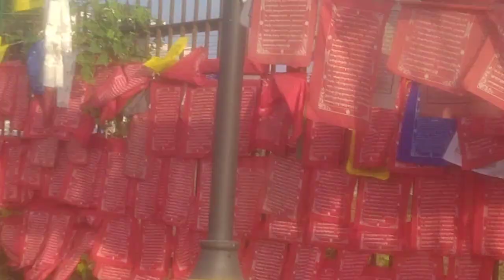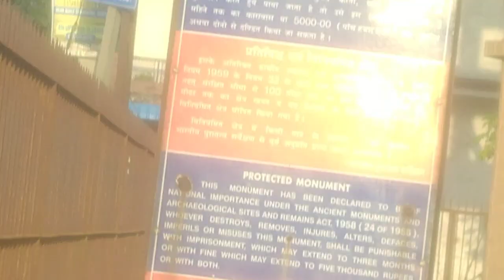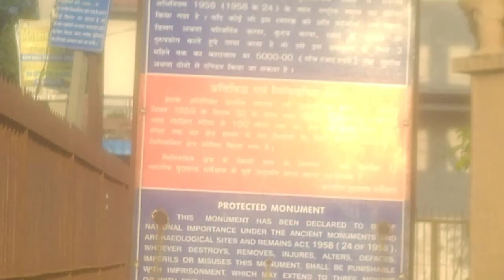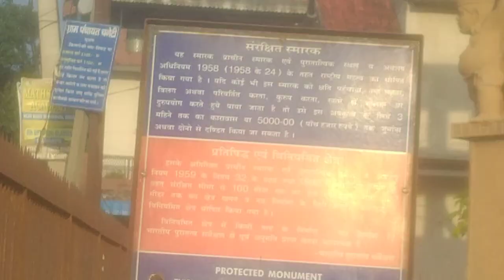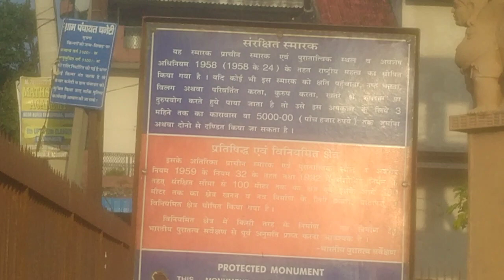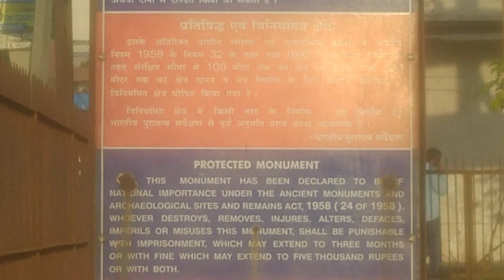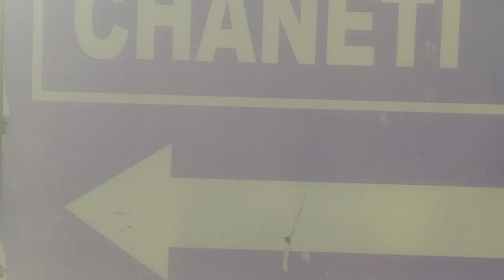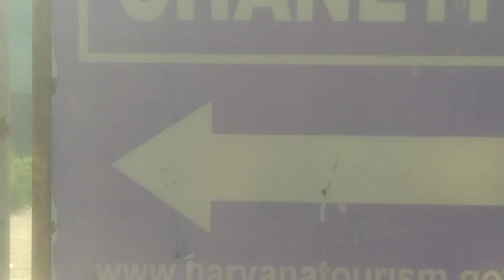Buddha Stupa Chaneti Haryana Vlog 1.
I am Khawaja Muhammad Masoom Nagmani Siddiqui from India. District name is Darbhanga and State name is Bihar. I am English - Spanish teacher Language and Literature both. On YouTube my first channel name is Khawaja Muhammad Masoom Nagmani Siddiqui.

It contains from English to Hindi and Hindi to English and

Second channel name is Siddiqui Classes by Khawaja Nagmani sir.

it contains from Spanish to English and English to Spanish.

buddha stupa kathmandu nepal.
stupa kathmandu nepal.